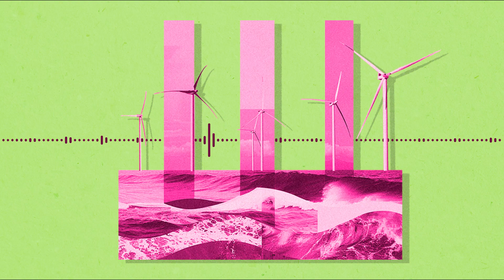Os novos ventos da indústria de energia eólica offshore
No Energy Center desta semana, Hudson Mendonça, VP de Energia e Sustentabilidade da MIT Technology Review Brasil, e o jornalista Thomaz Gomes exploram o panorama de desafios e oportunidades na indústria de energia eólica offshore.

Eles ressaltam, por exemplo, que mais de 40% da população mundial (ou 3,1 bilhões de pessoas) vivem a menos de 100 km do oceano ou do mar em cerca de 150 países litorâneos e insulares, tornando essa forma de energia acessível a uma grande parte da população de forma limpa e renovável.